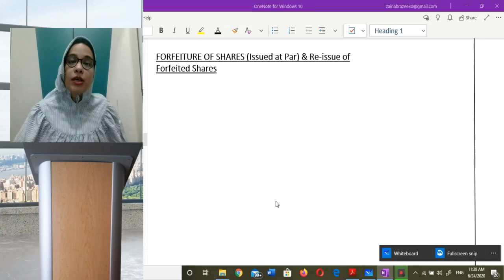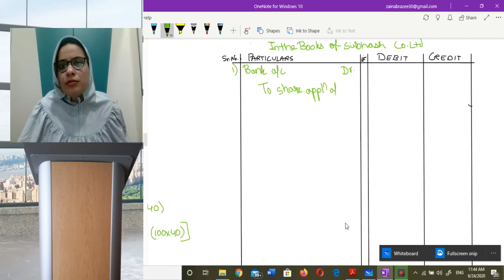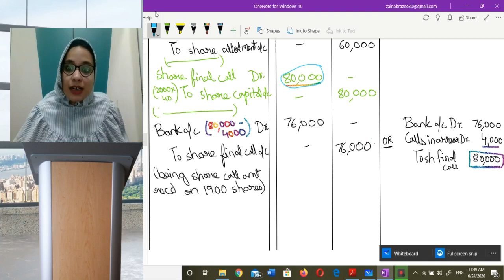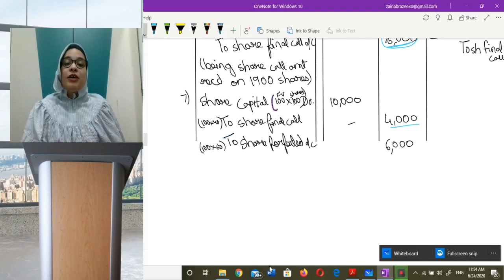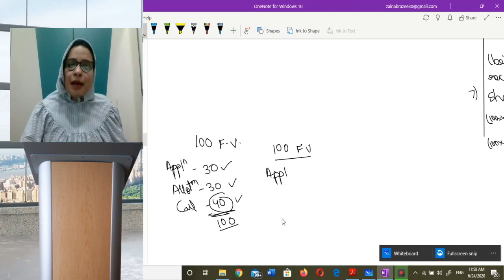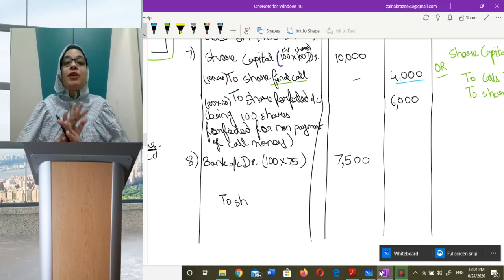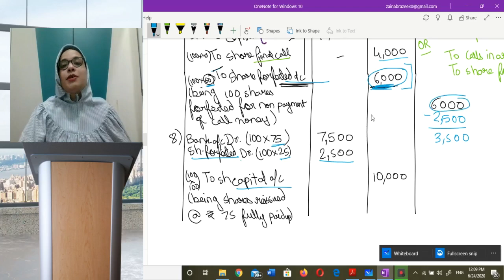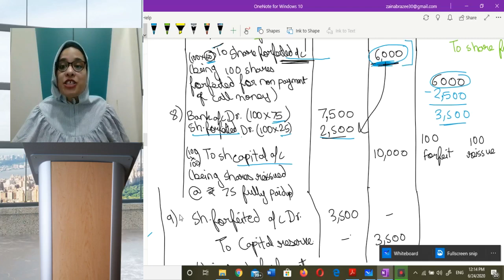Forfeiture of Shares (Issued at Par) & Re issue of forfeited shares (Class 12)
TARGET AUDIENCE:
12TH Accounts
B.COM, BBA
CA/CS/CMA

CONTENT:
Meaning of share forfeiture, Journal Entries for Forfeiture of Share Originally issued at Par.Re-issue of forfeited shares at Par, Premium and Discount.One Practical Question Solved.